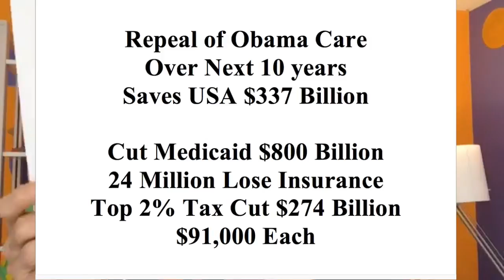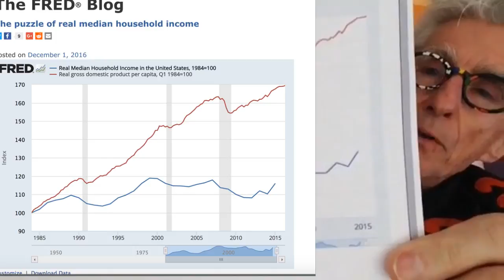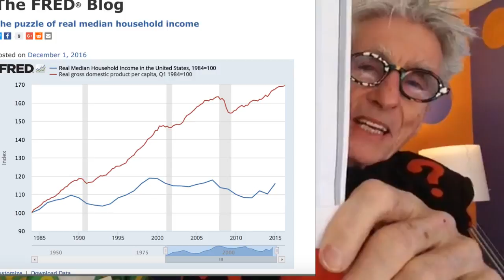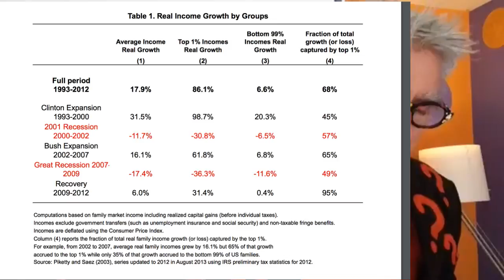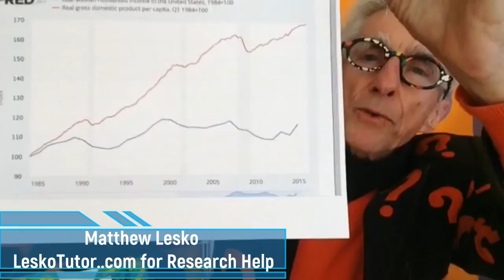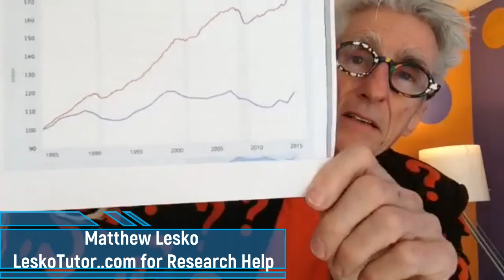The Secret to Wealth IS NOT Hard Work or Wise Investments...It's Using Government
for Research Help
Matthew Lesko
Award Winning Financial Columnist